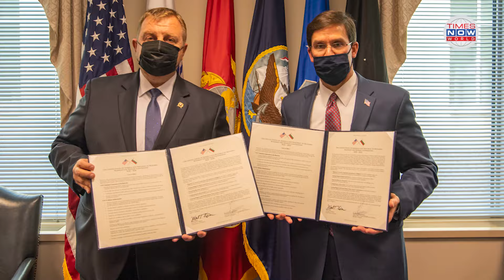US Military Aid Surges! Will Pentagon’s Moves Lead to More Instability? | Times Now World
The Pentagon has awarded Boeing a $6.9 billion contract to produce small diameter bombs, aimed at bolstering the military capabilities of key U.S. allies, including Ukraine, Japan, and Bulgaria. As part of ongoing military support, this deal highlights Washington’s strategic commitment to aiding partners facing rising geopolitical threats, particularly in Eastern Europe and the Indo-Pacific. With Ukraine at the forefront, the contract underscores the U.S.'s continued role in providing critical military aid amid growing global tensions.